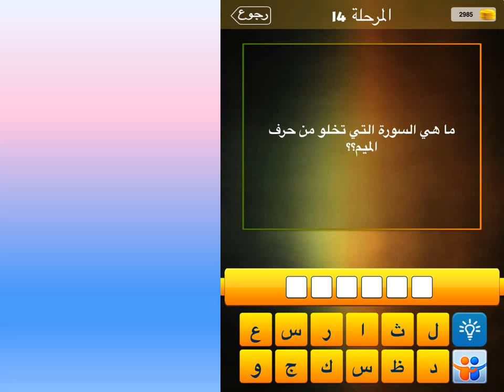ما هي السورة التي تخلو من حرف الميم؟